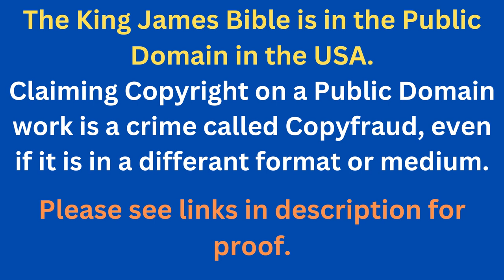Through The Bible In A Year - Day 280- Bible Reading Plan KJV -Shining The Light Ministries -Day 280